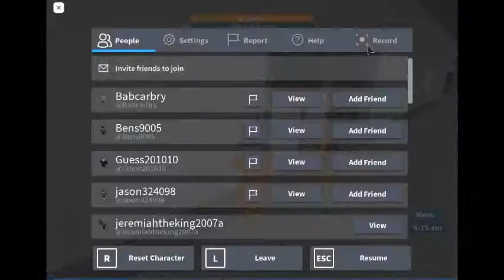Roblox Prison Life Not Much Happened But Police Violence part2